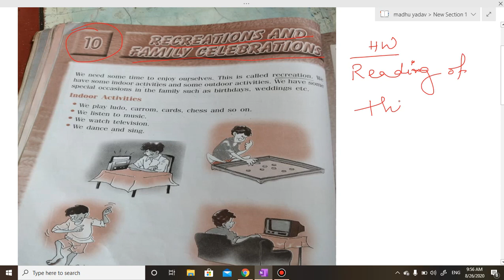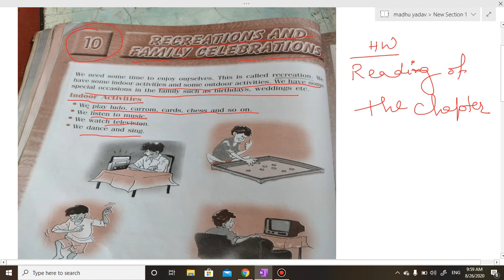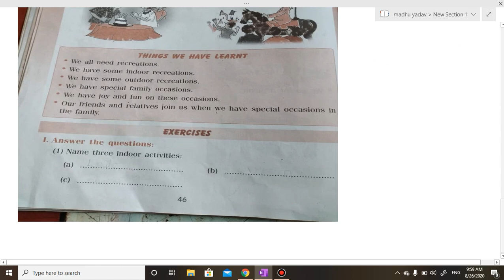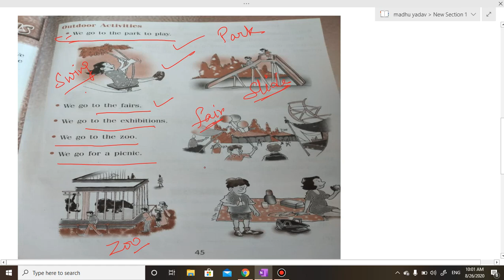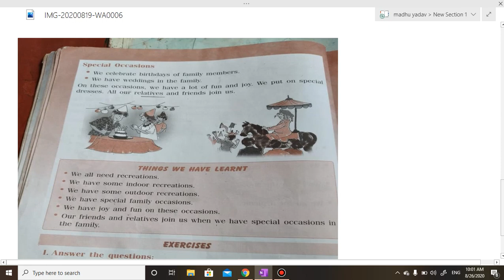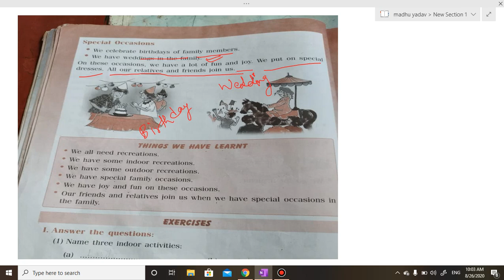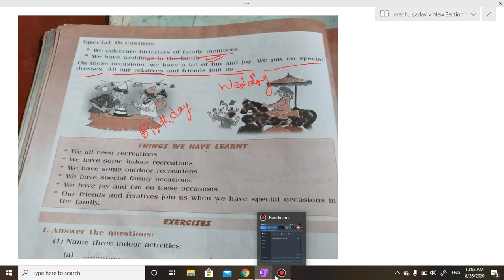class 2 evs chapter 10 recreational and family celebration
solving ncert books
Maths with Madhu
MATH CLASSES
class 2
evs
chapter 10
 recreational and family celebration